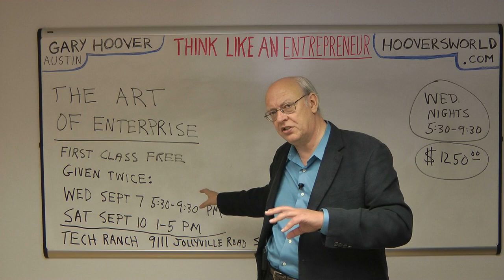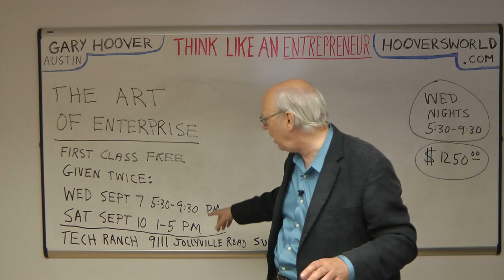Gary Hoover Art of Enterprise Course September 2011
Here is my short introduction to my upcoming course in entrepreneurial thinking.  or at Event Brite.  The first class is free, and is given twice: Wed 9/7 at 5:30PM and Sat 9/10 at 1PM.  Both times at Tech Ranch new location, 9111 Jollyville Road, Austin, Suite 100.  The course then takes place Wed evenings through late November.  All classes are 4 hours long.